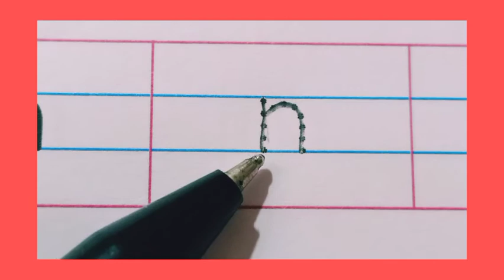| K.G1 | English (Write)- m & n | Learn & Write | Picture